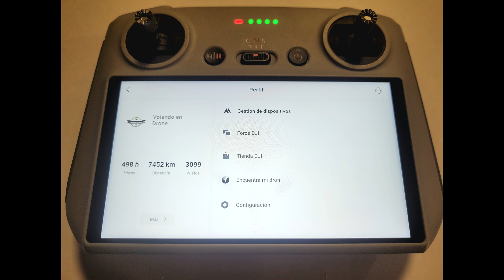VOLANDO EN DRONE 4K - LA TORRE ATRIO DESDE EL MINI 3 PRO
LA TORRE ATRIO DESDE EL MINI 3 PRO
BOGOTA - COLOMBIA
MAYO 2022